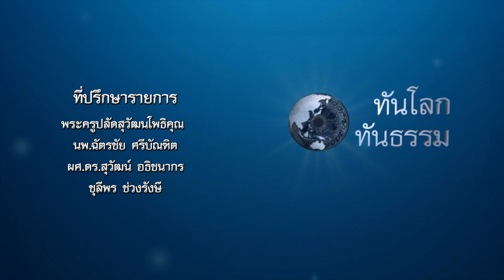611118 457 ตอน ความสัมพันธ์ลับแล